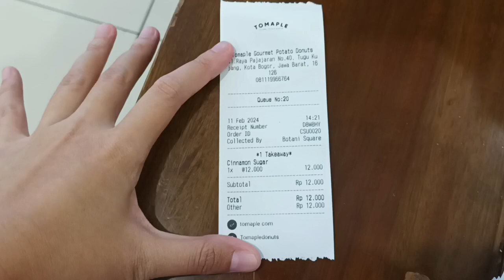Review Cinnamon Sugar Tomaple (Harga Rp12.000)